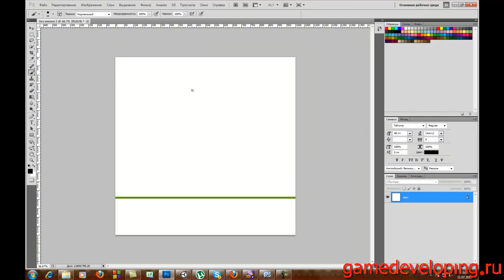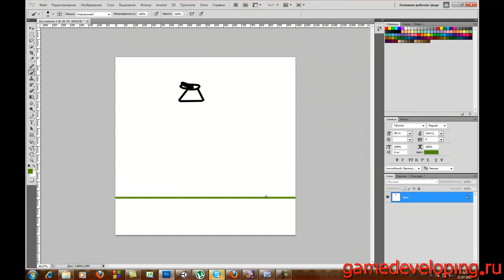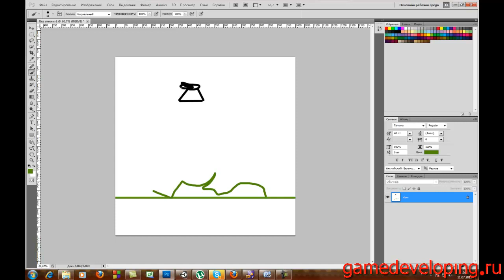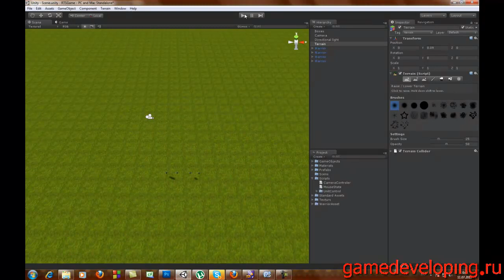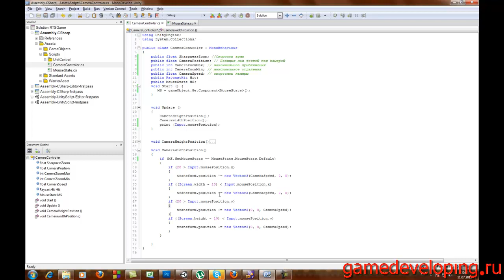Создание RTS на Unity3D часть 1. Создание камеры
В этом видео уроке, я коснулся создания камеры для RTS, может кому будет интересно. Весь код написан на C#